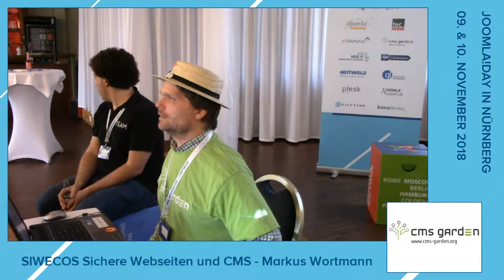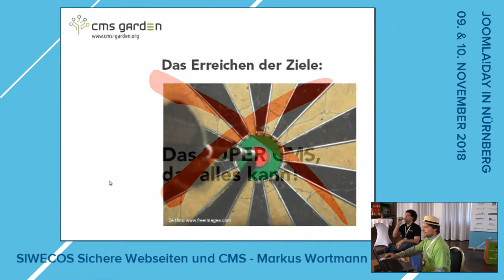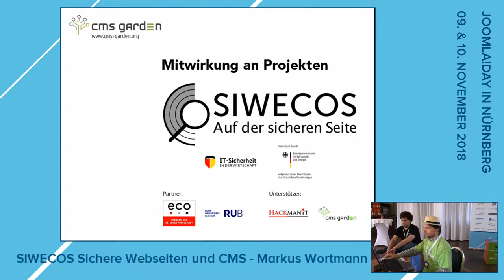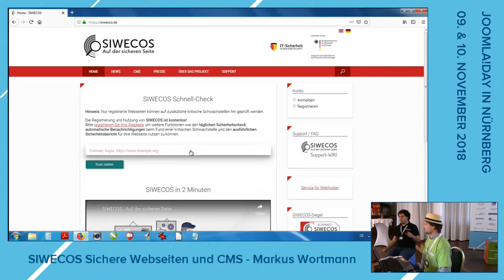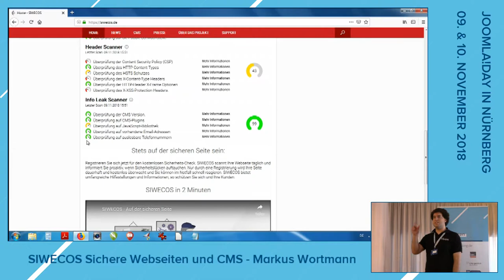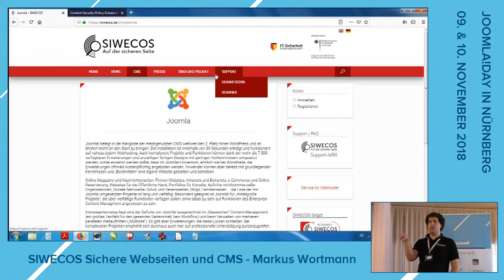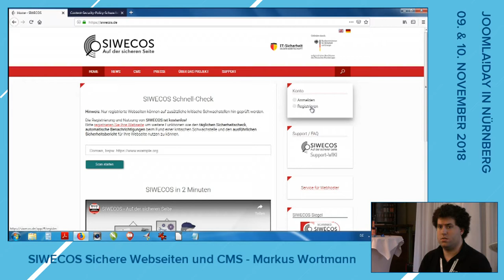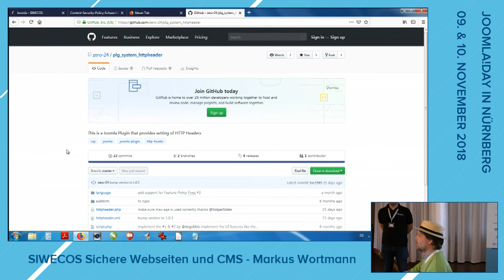JD18DE - SIWECOS Sichere Webseiten und Content Management Systeme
von Markus Wortmann und David Jardin

SIWECOS steht für „Sichere Webseiten und Content Management Systeme“ und hilft kleinen und mittelständischen Unternehmen (KMU) Sicherheitslücken auf ihren Webseiten zu erkennen und zu beheben. Im Fokus stehen einerseits konkrete Handlungsempfehlungen im Schadensfall, andererseits wird auch stark auf die Sensibilisierung von KMU im Bereich Cyber Sicherheit gesetzt. Ein Vulnerability Scanner überprüft in regelmäßigen Abständen die Serversysteme des Mittelständlers auf bekanntgewordene Schwachstellen oder die darauf installierten Webanwendungen auf Sicherheitslücken hin, alle Tools wurden unter der Prämisse secure by design entwickelt. Ein Service für Webhoster kommuniziert aktiv akute Sicherheitslücken und bietet Filtermöglichkeiten an, um Cyberangriffe bereits zu stoppen, bevor sie den Kunden erreichen. So wird die Zahl der erfolgreichen Angriffe langfristig gesenkt und die Sicherheit im Internet erhöht. Gleichzeitig werden die Endanwender vor hohen finanziellen Schäden und möglichem Datenverlust bewahrt. SIWECOS wird so langfristig die Webseitensicherheit erhöhen und bei KMU ein Bewusstsein für die Relevanz von IT-Sicherheit schaffen. KMU werden dazu befähigt auf Augenhöhe mit IT-Dienstleistern zu kommunizieren.